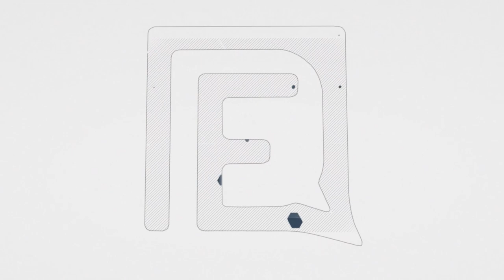Si u akuzua Burim Piraj që shiti mish të ngordhur?